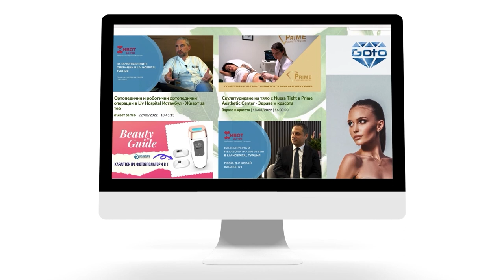Психосексуално развитие през пубертета - Семейно време с мама Йоко – Еп. 30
Кога настъпва “сексуалният дебют” според новите проучвания, кои са етапите през които минават децата в пубертетна възраст и кога е време за “онзи” разговор за секса? Отговорите на тези и още любопитни въпроси, научаваме от психолог-сексолога Габи Петрова в новия епизод на “Семейно време с мама Йоко” като продължение от поредицата “Психосексуално развитие на човека” (част от рубриката “От Аз до Ние” с Габи), по единствената здравна телевизия Code Health ТV.

В новия епизод на рубриката “Защо с Девелопия?” разкриваме магията на бащинството с младия татко и маркетинг експерт Константин Бъчваров. В студиото на “Семейно време с мама Йоко” той споделя какво е да си татко за първи път, на какво иска да научи дъщеря си Емануела и съществува ли “бащинската депресия”.